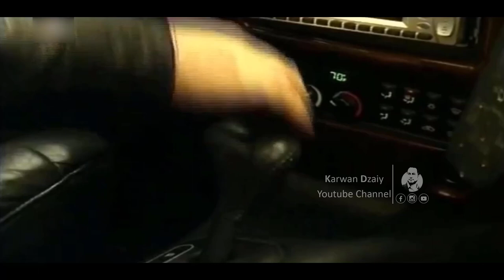Ayad Husen - Ashiq_Clip | ئەیاد حوسێن - ئیشق